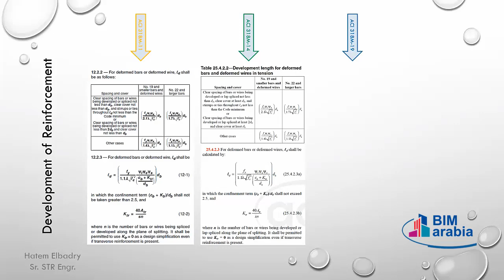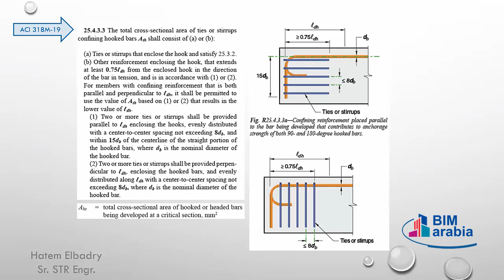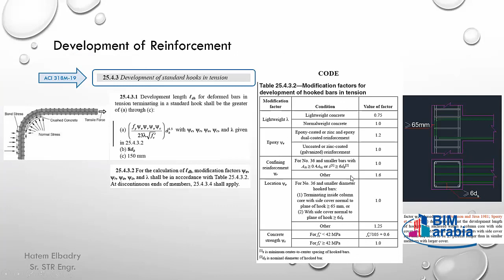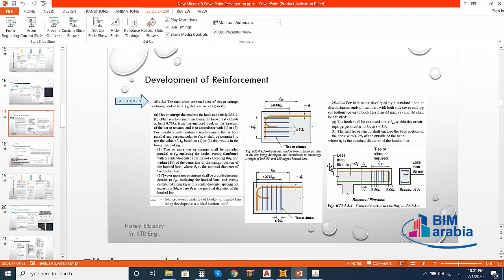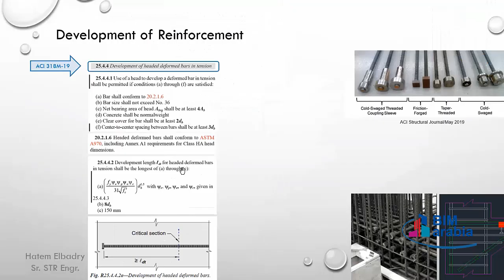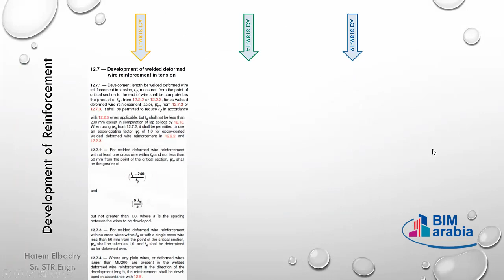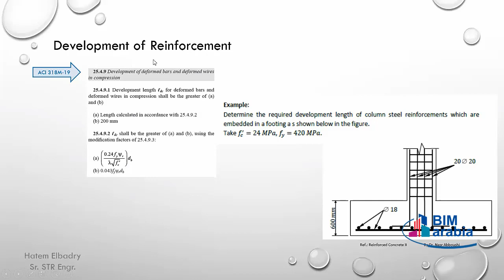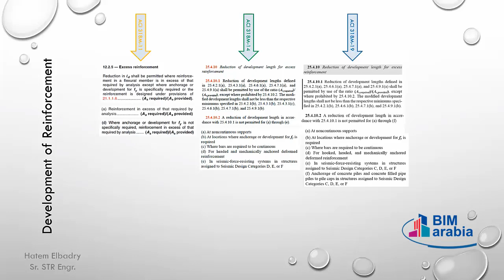Developed Length Part 2